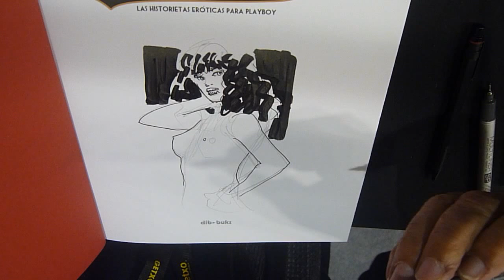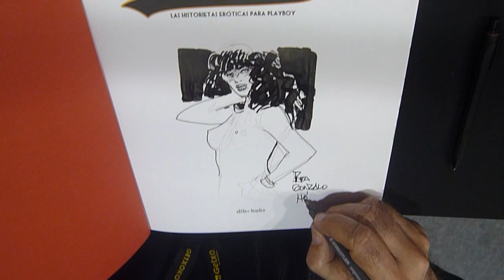Horacio Altuna dedica un Voyeur en el Salón Internacional del Cómic de Getxo 2016.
Horacio Altuna dedica un Voyeur en el Salón Internacional del Cómic de Getxo 2016. Muchas gracias de antemano.

00:00 Lápiz.
01:20 Tinta.
04:35 Dedicatoria.